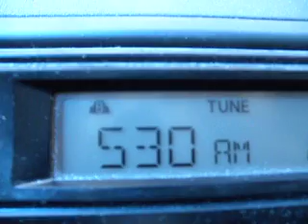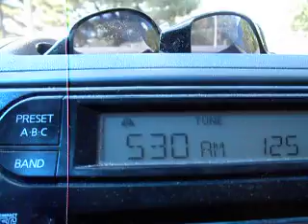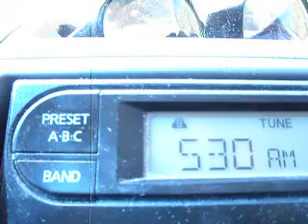Using a Car AM Radio for Detecting Power Line Electromagnetic Interference (EMI)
Power lines and poles can emit large amounts of electromagnetic interference (EMI) that may lead to radio wave sickness (RWS) or electromagnetic hypersensitivity (EHS) in humans.  It is easily detected by an AM radio that is tuned into static.  If you are sick, you should examine your electrical environment for these types of EMI emissions.  The book "Toxic Health" has more information on this subject.